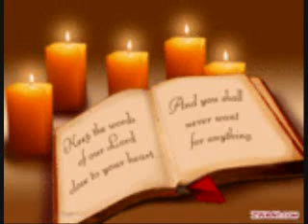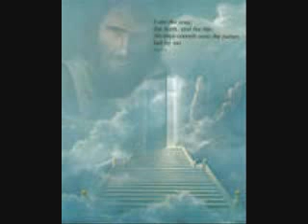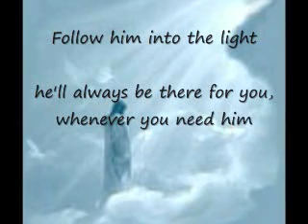just what we've been prayin' for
Alot of people love this song